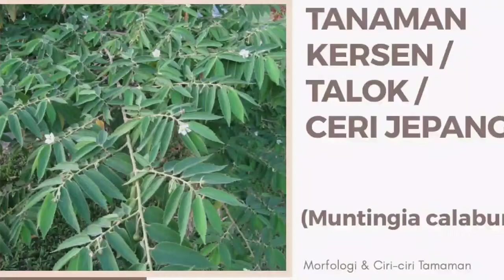TANAMAN KERSEN / TALOK / CERI JEPANG ( MUNTINGIA CALABURA) || Aneka Flora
Haiii... para pecinta Aneka Flora...

Video kali ini aneka flora akan mengeksplor tanaman kersen.

Semoga video dari aneka flora dapat memberikan manfaat sekaligus menambah informasi tentang aneka flora.